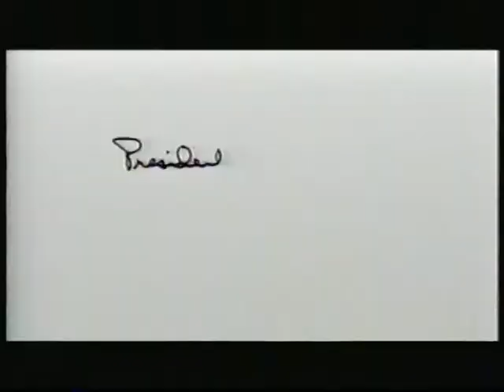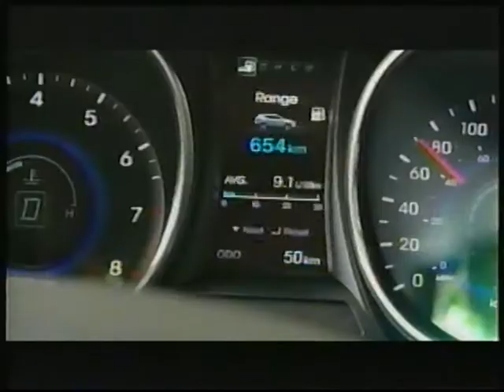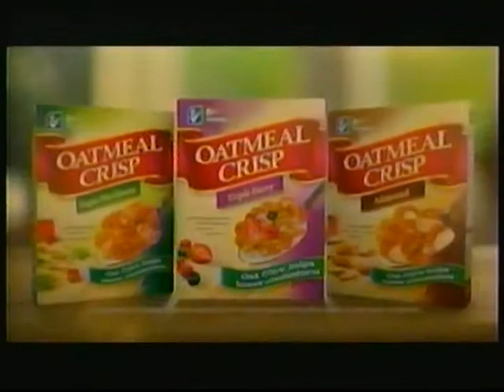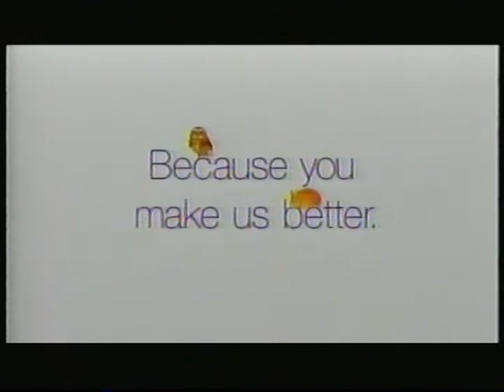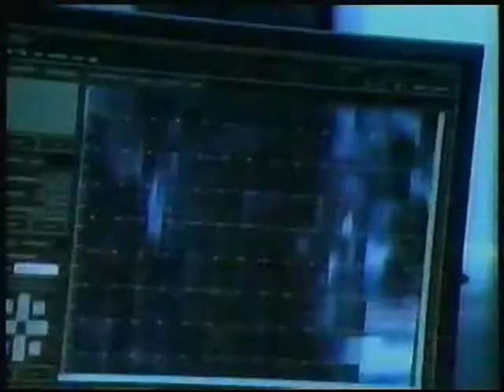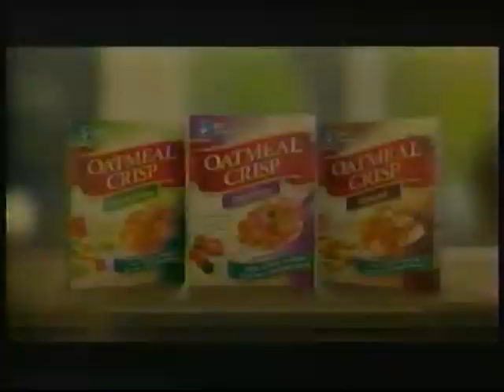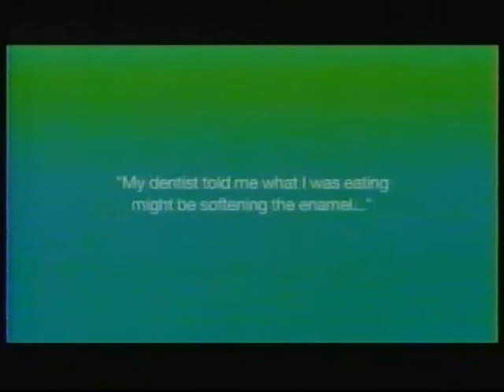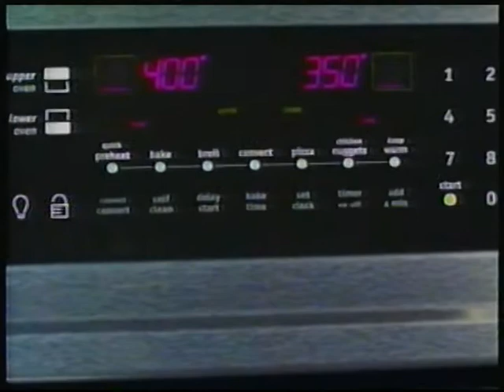City TV Commercials & Bumpers (10 November 2012)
Originally broadcast alongside an episode of The Middle. This was one of many tapes my parents used before we got a DVR.

0:00 Sasktel Prepaid 4G Unlimited Texting, featuring the Big Bad Wolf (fragment)
0:07 Sasktel Max DTVR, featuring Little Red and Gainer
0:22 President's Choice Easy Carve Turkey Breast Roast "Gower Street"
0:52 Dairy Queen Food Combo with Free Mini Blizard
1:22 Santa Fe 2013 SUV
1:46 City TV "Elbow, SK" bumper
1:57 Oatmeal Crisp Triple Berry "Trapdoor"
2:27 London Drugs "Easy"
2:57 Colgate Optic White Toothpaste
3:12 Colgate Optic The Bachelor Canada Fantasy Pool
3:27 Telus "You"
3:58 L'Oreal Youth Code BB Cream
4:12 Kellogg's All Bran Wheat Bran Fibre "Rabbits"
4:42 Person of Interest on City TV
5:12 The Bachelor Canada
5:17 Closed Captioning Brought to You by Lotto Max
5:27 Soft Soap Bodywash Body Butters
5:43 Shaw Internet Bit & Bud
6:13 Oatmeal Crisp Triple Berry "Trapdoor" (duplicate)
6:42 Tim Hortons Tassimo Coffee T-Discs
7:12 Happy Endings on City TV
7:17 Modern Family on City TV
7:46 ProNamel Enamel Care Toothpaste "Acid Wear"
8:16 Frigidaire Symmetry Double Oven Range
8:46 The Amazing Spider-Man on Blu-Ray
9:01 Tim Hortons Tassimo Coffee T-Discs (duplicate)
9:32 L'Oreal Youth Code BB Cream (duplicate)
9:46 Rogers LTE Superphones